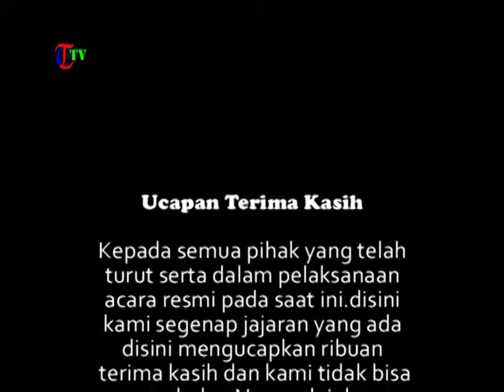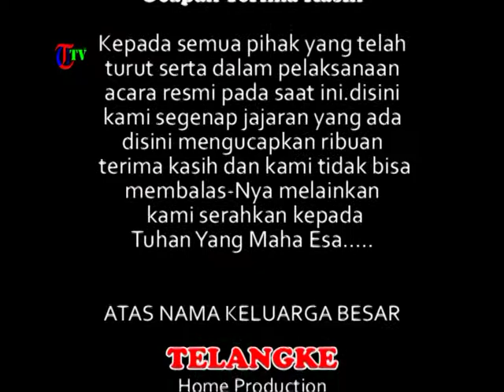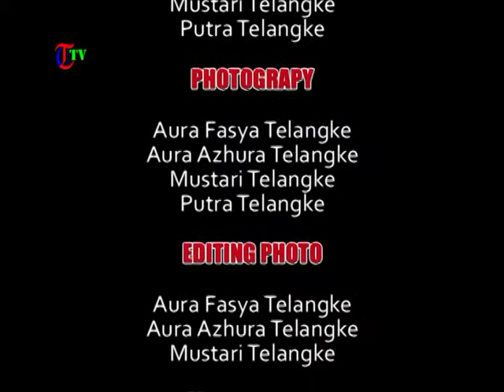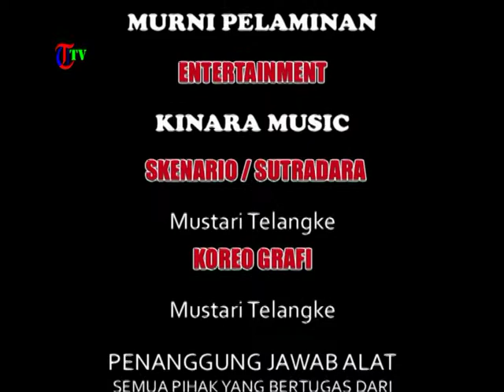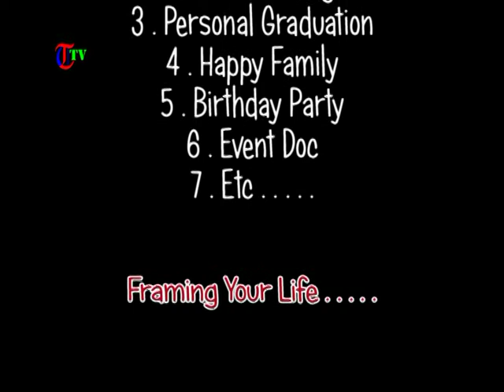Cover Nikahan Lina Dan Ardian Bur Lah 30 Desember 2020 Part2